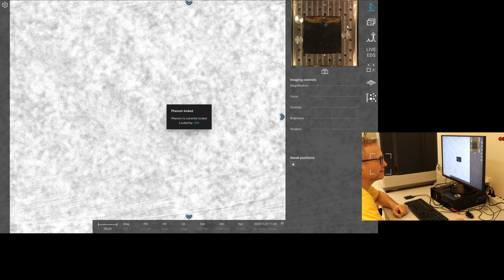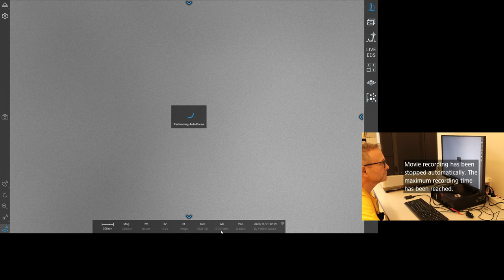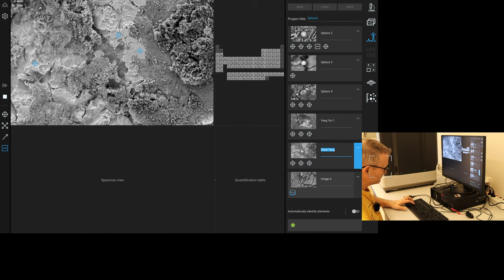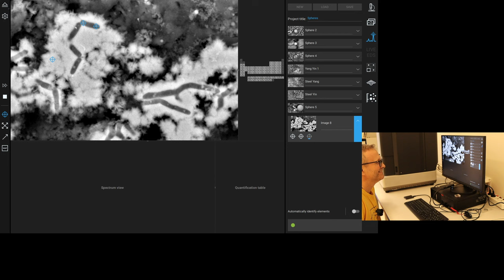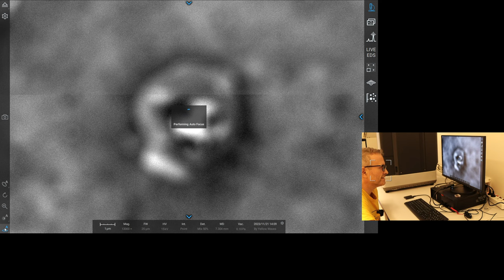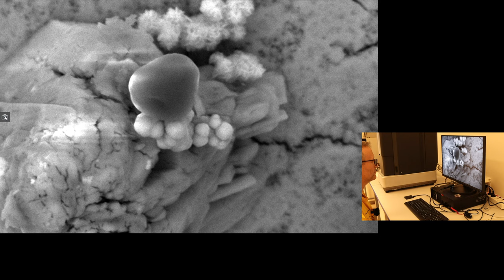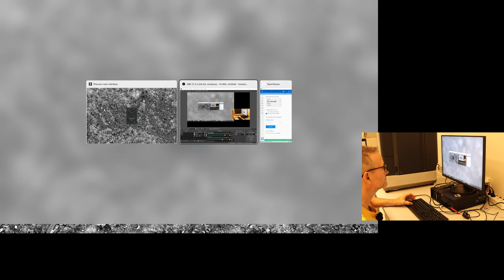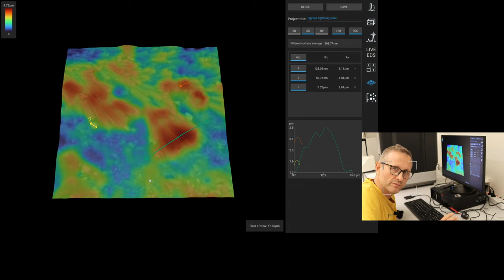THOR - It's Ball Lightning! Or is it? SEM/EDS recorded session - inside of outside near yellow waves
Are we seeing bacterial deposits or otherwise of Calcite, if so, how do we explain the other spacial evidence?

Is 'glassy carbon' actually tarballs?

Is the rest of it, perfectly ordinary soot? Do we see anything special we have seen before?

Help explain [away if possible] these observations